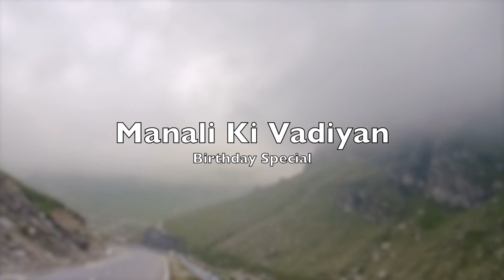Birthday pe Ladai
Say Happy Birthday to me.
@Manali To Rohtang Pass